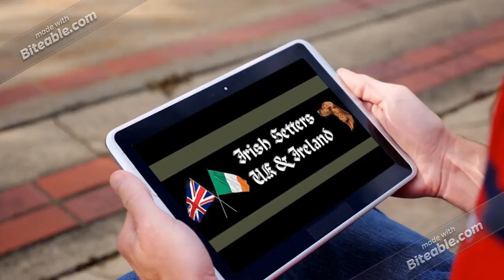Irish Setters UK & Ireland - Website Update